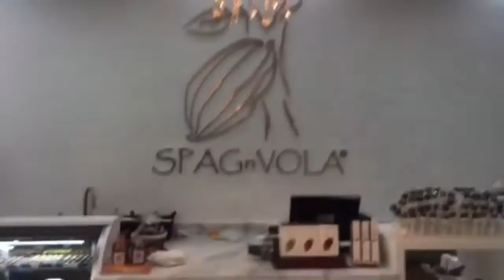SPAGnVOLA - Hard Rock Hotel & Casino, Punta Cana - Dominican Republic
SPAGnVOLA Chocolatier now open at the Hard Rock Hotel & Casino, Punta Cana - Dominican Republic.